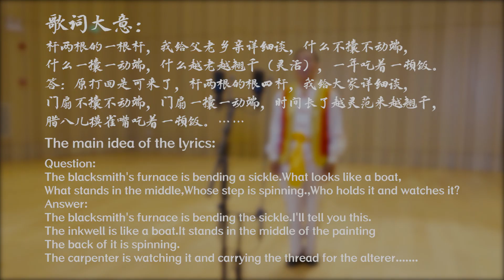Chinese Gansu Flower Songs - Riddle Flower Song 甘肃洮岷花儿《谜语花儿》中国音乐地图 听见甘肃 瑞鸣音乐 Rhymoi Music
民间歌曲 洮岷花儿 民族：汉族 地区：甘肃洮州(临潭)、岷州(岷县)
Folk Songs  Taomin Flower Songs  Nationality: The Han Nationality in China  Region: Taozhou and Minzhou, Gansu Province, China

演唱：杨狗娃
Vocal: Gouwa Yang

40余个民族，680位民间音乐人，230种民间乐器，1300首民间音乐，2万张图片，100万中英文文字，搭建起“中国音乐地图”框架，绘就多民族传统音乐蓝图。